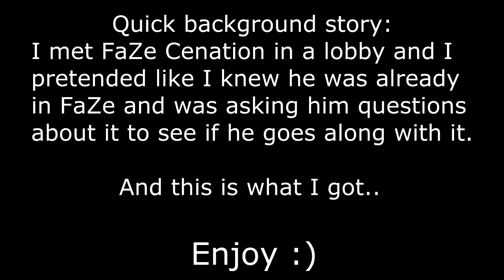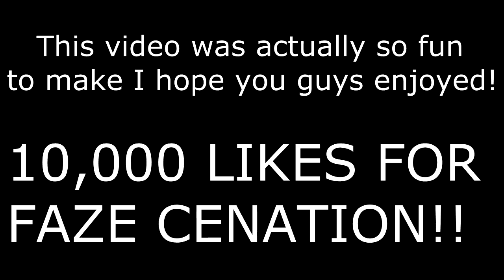NEW FAZE MEMBER?! | FaZe Rug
(I prefer the hybrids) :D